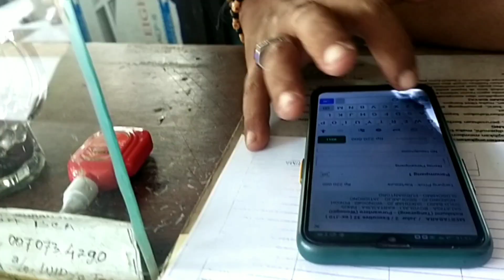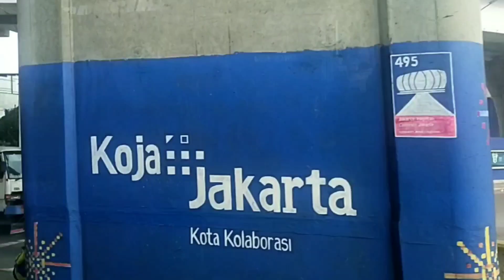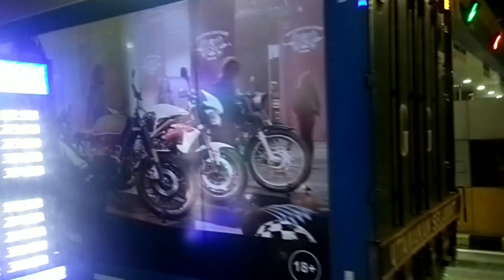TRIP NGAWUR KE JOGYA DENGAN STJ AMANCORA DAN SUGENG RAHAYU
Trip ke Jogya lintas Kartasura

Ini sebenarnya kali kedua saya terlambat berangkat sejam.  Sebelumnya keberangkatan menuju ke Tegal waktu itu, mundur juga dari jam 7 jadi jam 8. STJ Amancora titik berangkat dari Merak dan lintas masuk Tanjungpriok.
Untuk ke jogya via kartasura sebenarnya pernah saya lakukan bareng PO Haryanto yang berangkat dari Bubulak, terjadwal jam 6 pagi dan meleset 10 menit. Masih toleransi bagi saya sih. Kakau dulu memang Po HR lintas Transjawa ga masuk Salatiga dan Boyolali. Dan pula saya tetap
cipali kesulitan mencapai titik tujuan..

Menggunakan STJ tak lebih karena kemudahan dalam memesan tiket. Tinggal WA atau Telpung langsung jreeeeng...

Untuk STJ Priok, pesen je mas Widi Angkling, meski ada 2 kontak lainnya. Saya ga catat.